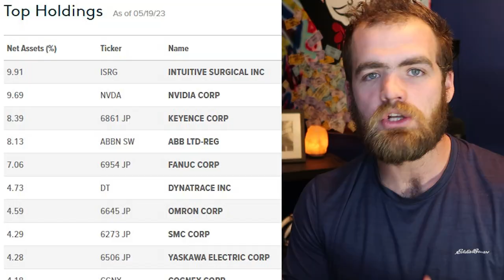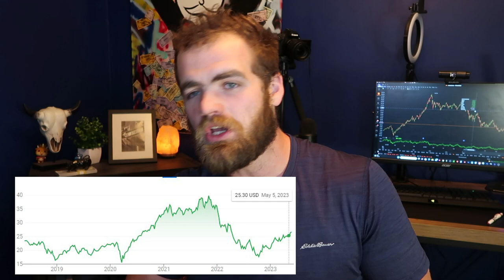BEST AI ETF 2023 | A BEGINNER'S GUIDE TO ARTIFICIAL INTELLIGENCE INVESTING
Look no further! In our comprehensive beginner's guide, we will walk you through the exciting realm of AI investing and introduce you to the best AI ETFs (Exchange-Traded Funds) available in the market.

Join us as we demystify AI investing, breaking down complex concepts into easy-to-understand language. We will cover the basics of artificial intelligence, its applications in various industries, and its potential for transformative growth in the future.

You'll learn about the advantages of investing in AI ETFs, which provide diversification across multiple AI-focused companies, mitigating individual stock risk. We'll guide you through the selection process, highlighting key factors to consider, such as fund performance, expense ratios, and underlying holdings.

Our guide will equip you with the knowledge to make informed investment decisions, even if you are new to the world of investing. We'll explain how to open an investment account, choose the right AI ETF for your financial goals, and understand the associated risks.

Whether you're a tech enthusiast, a forward-thinking investor, or simply curious about the potential of AI, this beginner's guide will empower you to participate in the AI revolution through smart investment choices. Get ready to embark on an exciting journey into the world of AI investing and unlock the potential for incredible returns